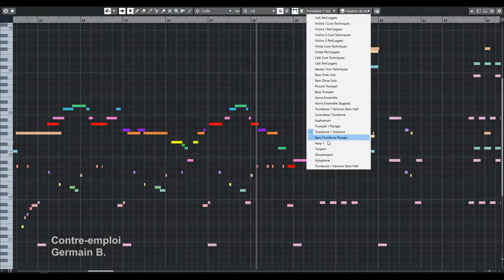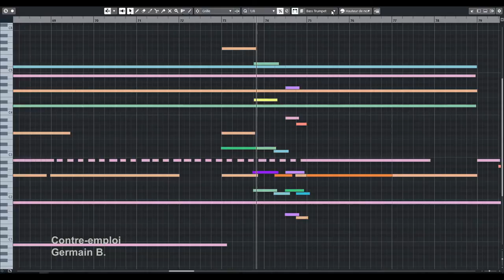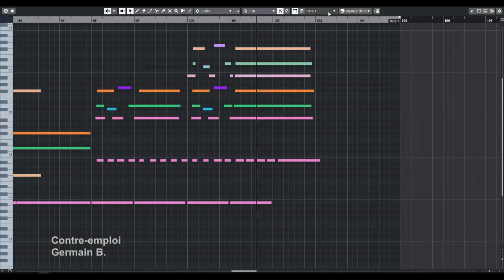Contre-emploi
An exercise that went his own way.